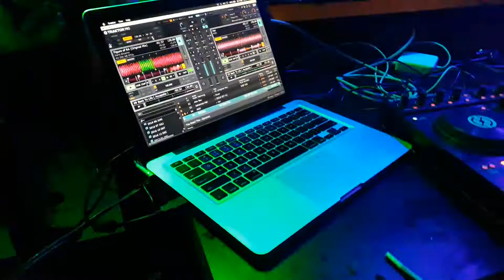ZIX 2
Techno